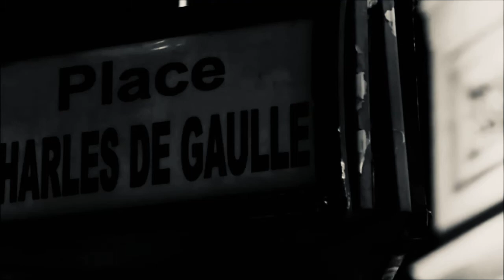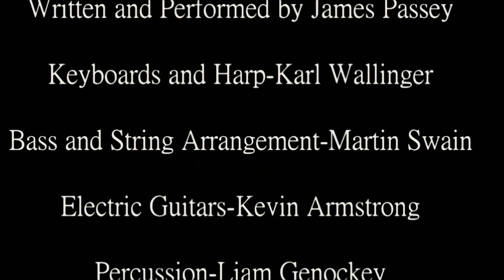“Empires” by James Passey feat Karl Wallinger on piano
Alternative mix featuring  Karl Wallinger on piano, Martyn Swain (Waterboys,World Party) on  bass (and string arrangement)  Kevin Armstrong (David Bowie/Iggy Pop) on electric guitar, Liam Genockey (John Martyn,Gerry Rafferty)  on percussion/drums Liv Armstrong on bvs …. James Passey on acoustic guitar and vocals